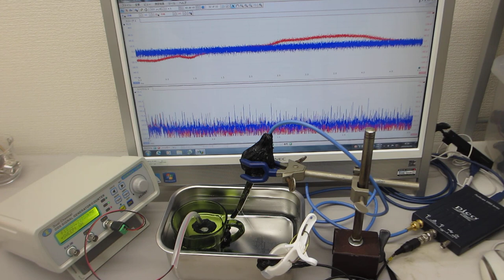オリジナル超音波システムの開発技術（超音波システム研究所）